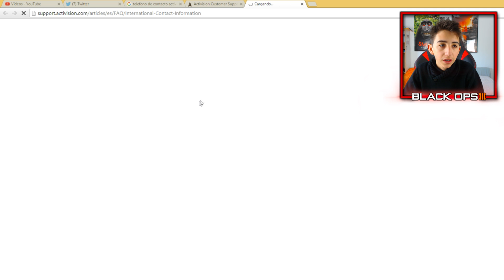Llamando a ACTIVISION para QUE ME SUBAN a PRESTIGIO MÁSTER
★LO MEJOR★
⋆Mi MANDO COMPETITIVO!! CÓD.DESC: "Goorgo"